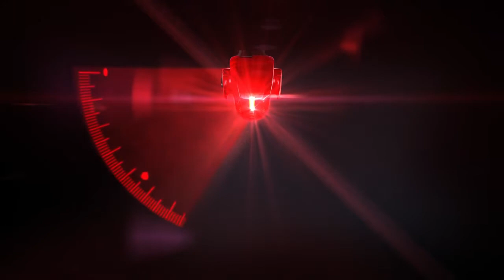Rapid X Series Video